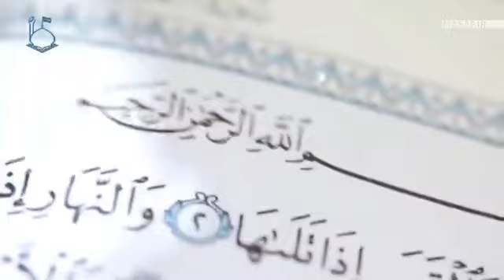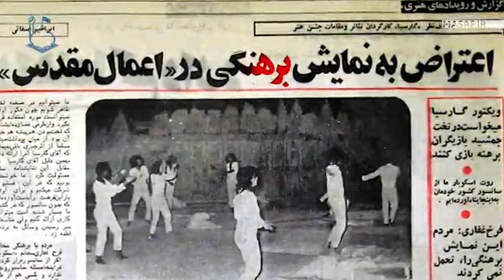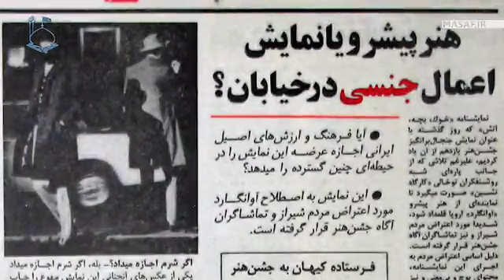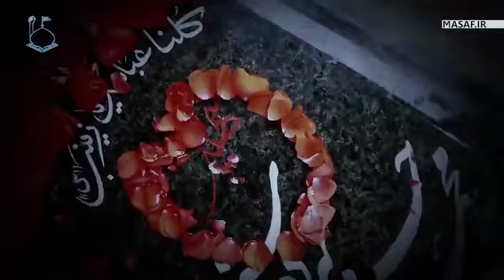تجلی خورشید || رائفی پور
🪙🪙کمک مالی

اگر هیچ کدوم از راه های بالا براتون مقدور نیست ، میتوانید با اشتراک گذاری کانال به رشد کانال کمک کنید و سخنرانی کامل این کلیپ 👇